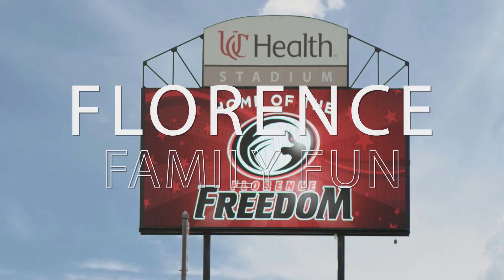NKY has it all!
In Northern Kentucky, we've got the Newport Aquarium, Newport Gangster Tour, shopping in Bellevue, tons of craft beer, family fun in Florence, the Ark Encounter and Creation Museum, zip lines, historic Mainstrasse Village, bourbon experiences on The B-Line, plus the lowest airfares in the region!  All that combined with the attractions of Cincinnati and what's not to love!?  Come check it out for yourself!